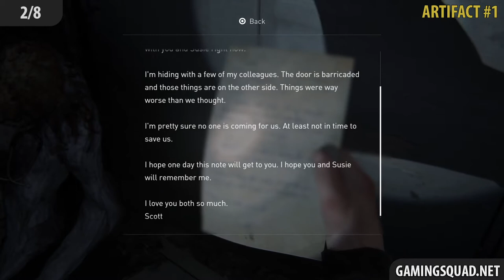The Last of Us 2 – Chapter 35: Ground Zero All Collectibles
Walkthrough of The Last of Us 2 all Collectibles in Ground Zero.

Chapter 35: Ground Zero
1/8 - Coin #1 (0:04)
2/8 - Artifact #1 (0:35)
3/8 - Artifact #2 (1:08)
4/8 - Artifact #3 (1:33)
5/8 - Artifact #4 (2:01)
6/8 - Artifact #5 (2:37)
7/8 - Workbench #1 (3:05)
8/8 - Coin #2 (3:28)